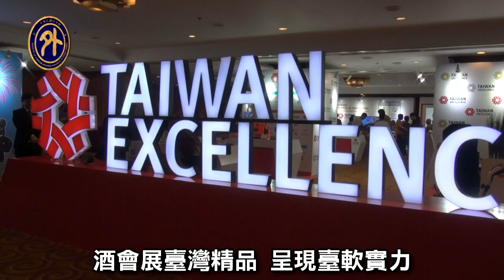泰印尼代表慶雙十 力推新南向